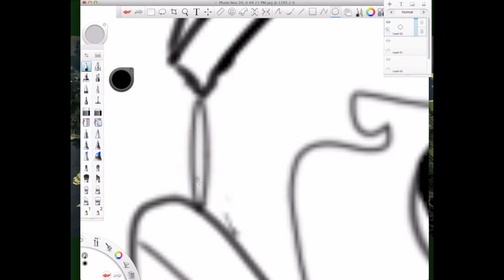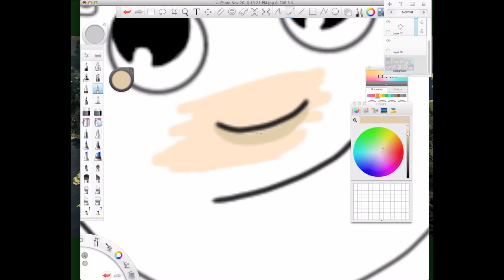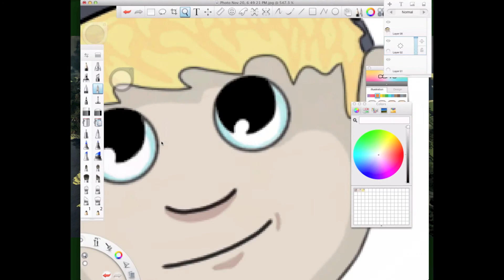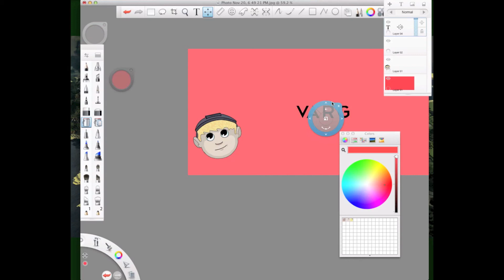VARG SPEED DRAWING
Took me an hour to do, and I forgot to record the beginning. sorry.
signing off.

song:Radioactive- Imagine Dragons

Leave any questions in the comments, and as always, have a nice day.